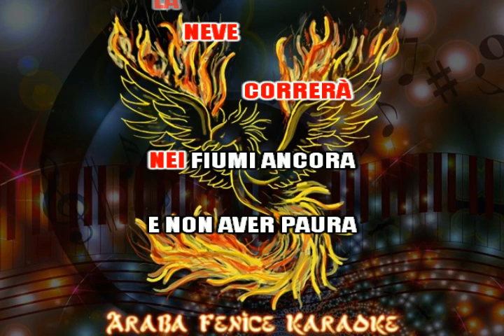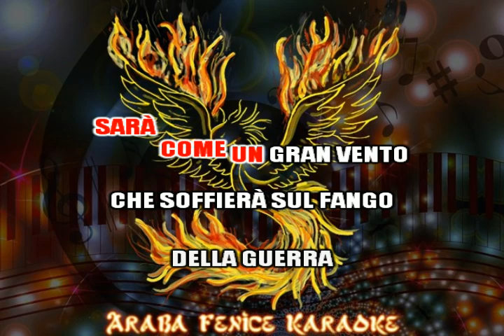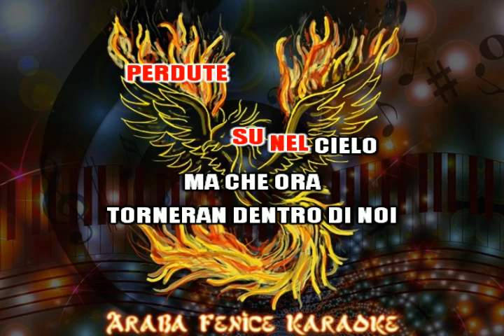Nomadi IL DISGELO karaoke devocalizzato